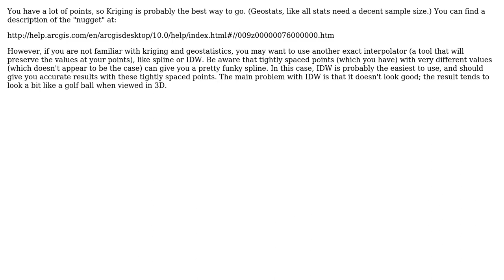GIS: Interpolating lots of points with seemingly good spatial density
With thanks & praise to God, and with thanks to the many people who have made this project possible! | Content (except music & images) licensed under CC BY-SA | Music | Images & others | With thanks to user Thomas Stanley user Michele Cordini user Andre Silva and the Stack Exchange Network Trademarks are property of their respective owners. You are responsible for your own actions.